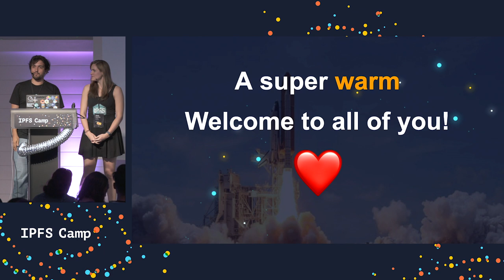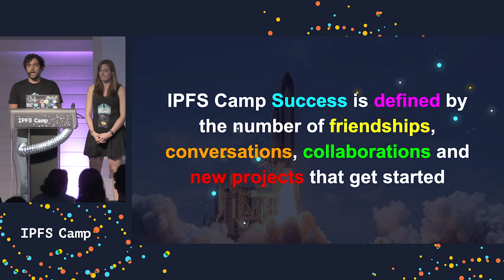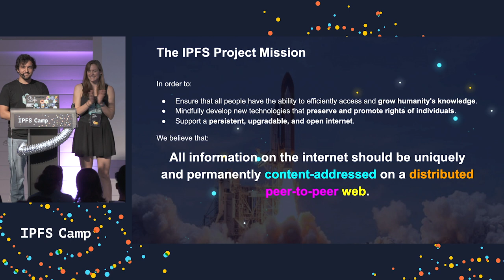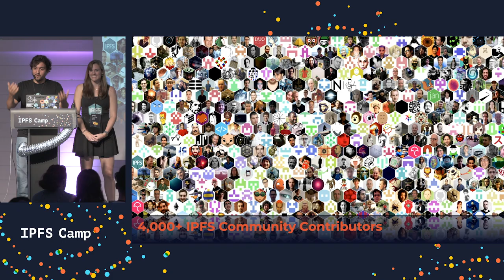Welcome to IPFS Camp 2019 - David Dias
Please enjoy this kick-off from David Dias recapping the IPFS Project Mission, our community, and how we defined success for IPFS Camp.